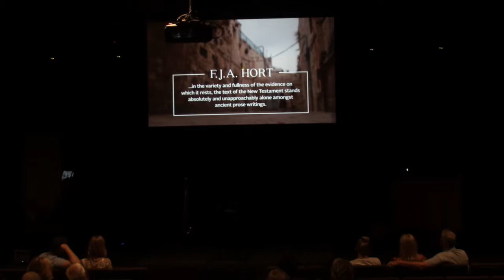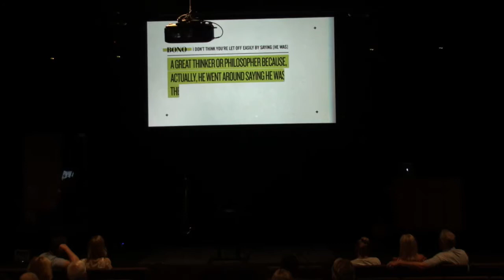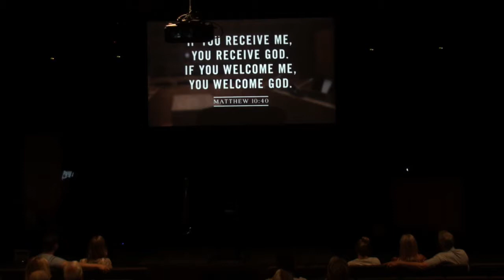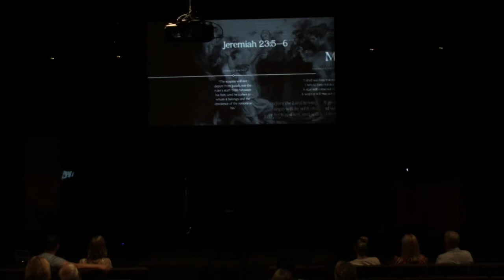King of Kings: Jesus According to Matthew - Who Is Jesus?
Sermon by Pastor Charlie Weir from the 11am service on July 7, 2019 at Gateway Church in Franklin, TN.